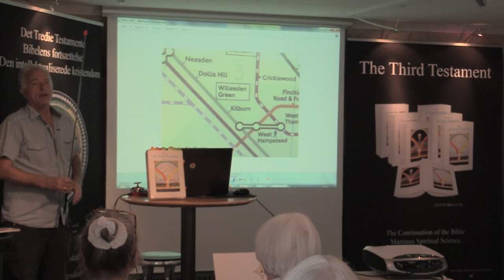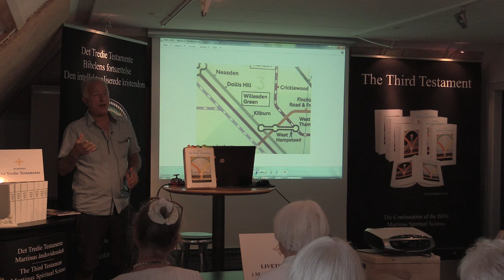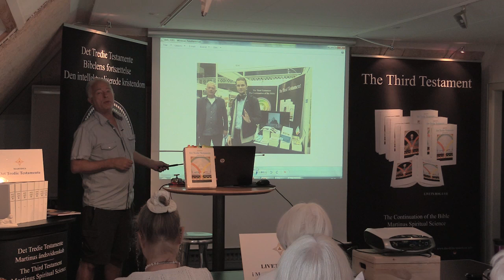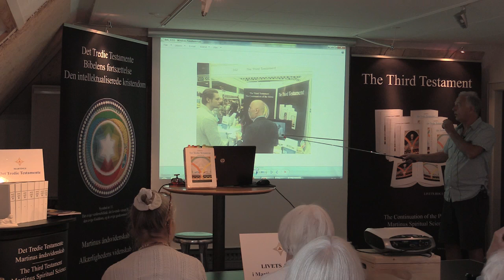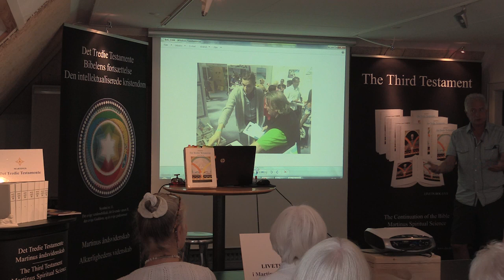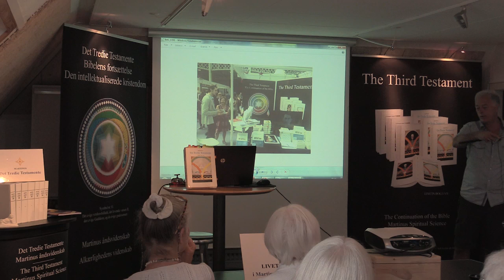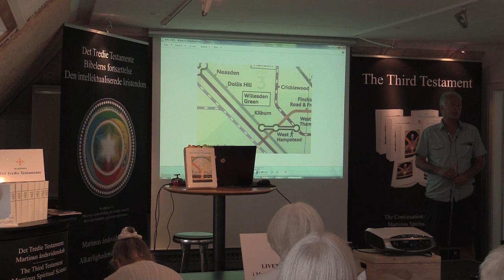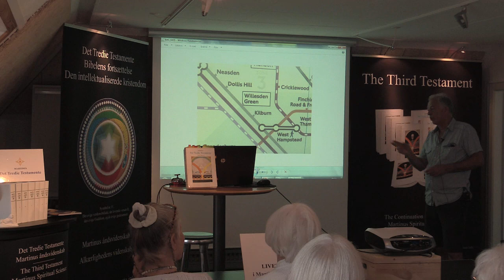Oplysningsarbejdet om Det Tredie Testamente, v/Jan Langekær.